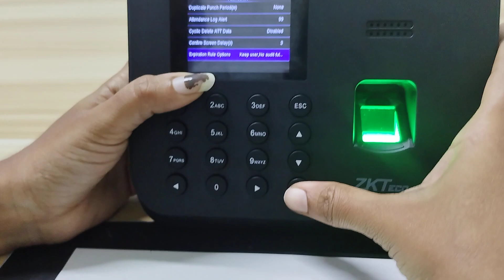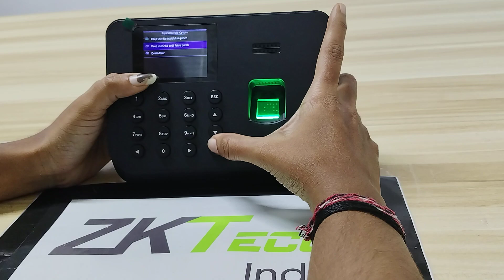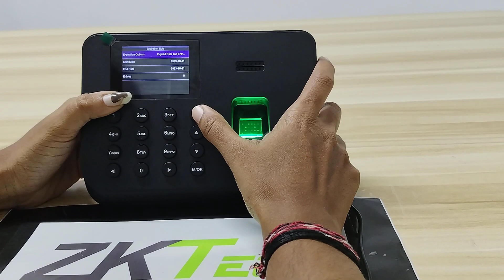How to Set Expiration Rules on K45 Pro?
Presenting you the highest selling Biometric Models of India K45 Pro offering both Time Attendance & Access Control functions alongside inbuilt battery backup, all at an affordable price.